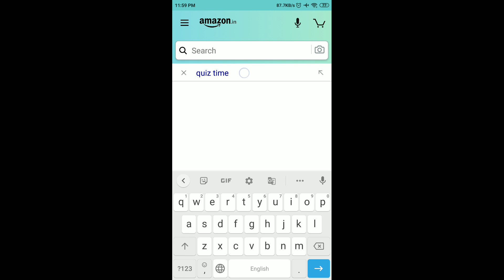Amazon Quiz Answers Today | 6 March 2021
Amazon Quiz
Amazon Quiz Answers Today 6 March
6 March Amazon Quiz Answers
6 March Amazon Quiz
6 March 2021
Quiz time